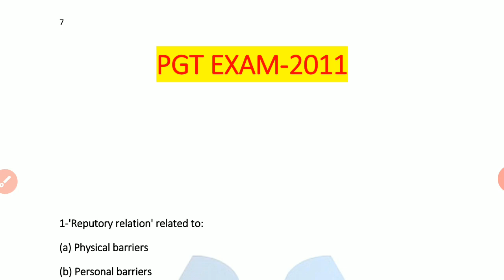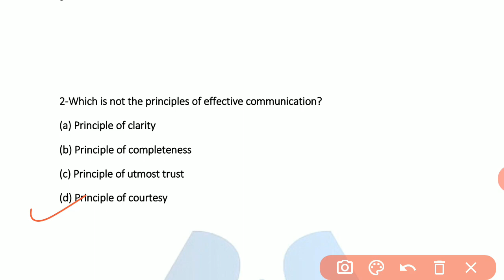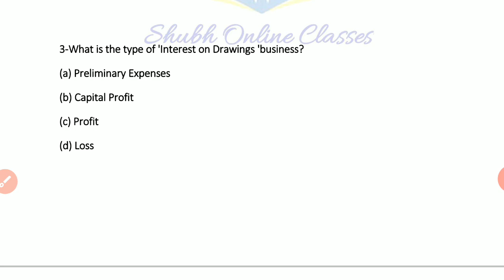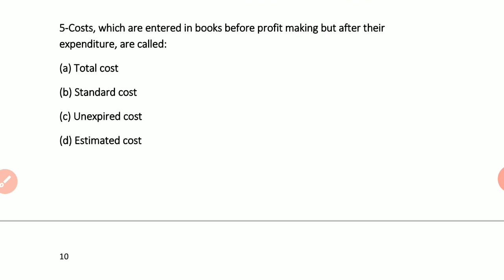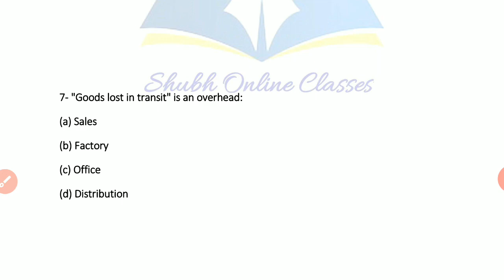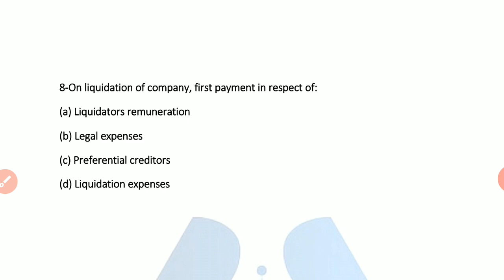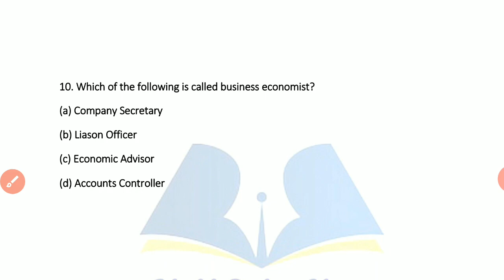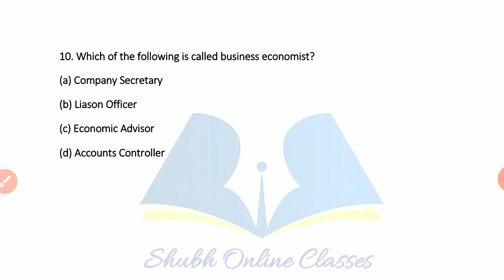UP TGT/PGT /COMMERCE/2011 EXAM PAPER SOLUTION WITH DETAILED EXPLANATION